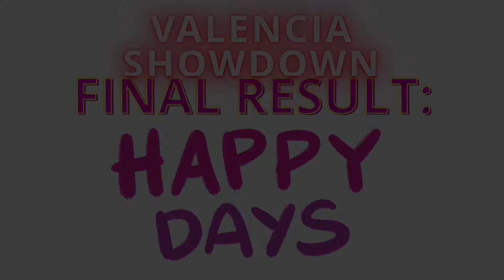Birds vs Toddler | Valencia Spain Showdown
This video was filmed last December 2020 while we’re in Valencia Spain 🇪🇸

⚠️ If comments are disabled (by YT) please comment on my community post instead. Thank you 🙏🏻